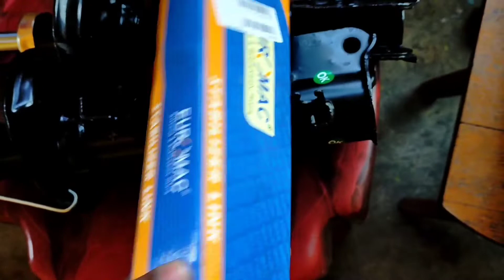Chevrolet Beat, Changing Car Shock Absorber | গাড়ীৰ Shock Absorber change কৰিলোঁ 😍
ইয়াত মই BOODMO App আৰু মই কিনা বস্তু বিলাকৰ link দি দিছো, আপোনালোকে Check out কৰি লব.. ভিডিঅ তো চোৱা বাবে ধন্যবাদ..

[2/23, 1:22 PM] Arnav: UNO MINDA SS-1309FR STRUT ELEMENT(G) FRNT RH-BEAT DIESEL for CHEVROLET BEAT DIESEL

Front Shock Absorber
[2/23, 1:23 PM] Arnav: UNO MINDA SS-1309FL STRUT ELEMENT(G) FRNT LH-BEAT DIESEL for CHEVROLET BEAT DIESEL

Front Shock Absorber